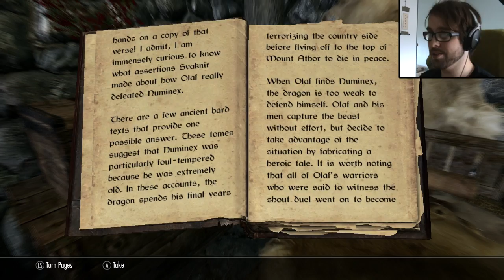#5 Skyrim | The Elder Scrolls V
Storpey's full, uncut, maiden voyage through the world of Skyrim. It's epic, it's beautiful, and Storpey plods along swinging blindly.